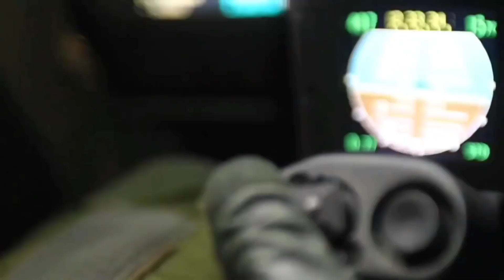INDONESIA RUBAH PETA PERANG ‼️EROPA 180 DERAJAT TAK TAKUT DI EMBARGO....